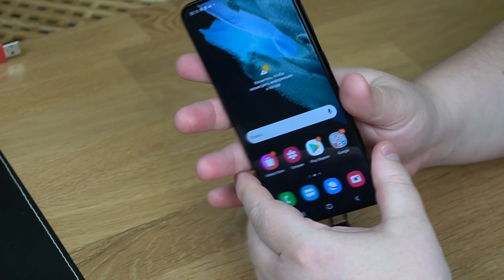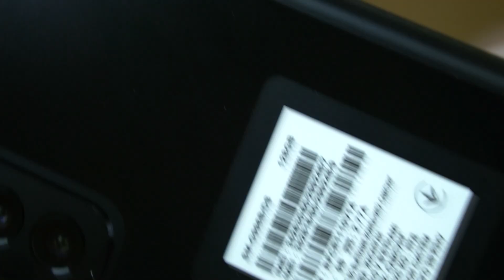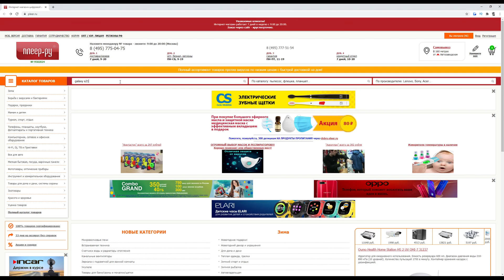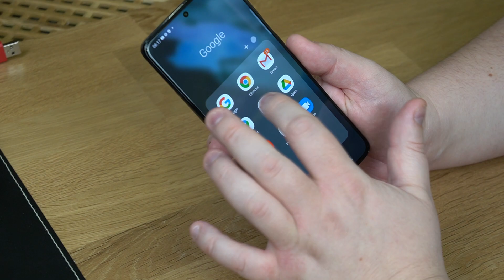SAMSUNG GALAXY S21+ ⛔️ НЕ СТОИТ СВОИХ ДЕНЕГ - ОБЗОР НА ПЛЕЕР.РУ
Почему я не буду покупать Samsung Galaxy S21+? Сравнение нового флагмана Самсунг с предыдущей моделью Samsung Galaxy S20+